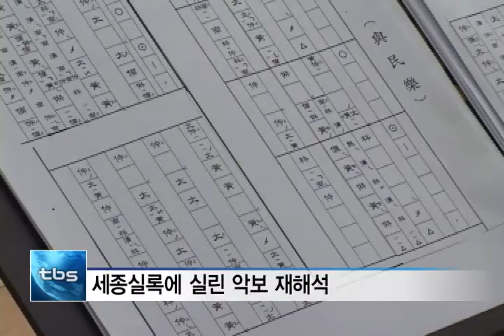[tbs tv]가정의 달, 따뜻한 문화공연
5월은 가정의 달이죠. 어린이날, 어버이날 등 여러 기념일이 모여 있는데요. 서울시 5월 문화 소식 정리해봤습니다.